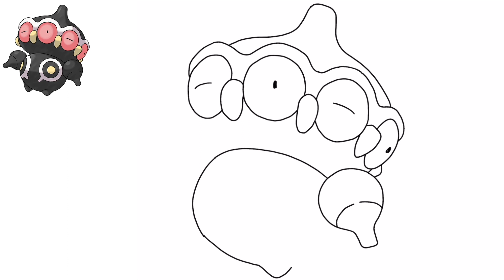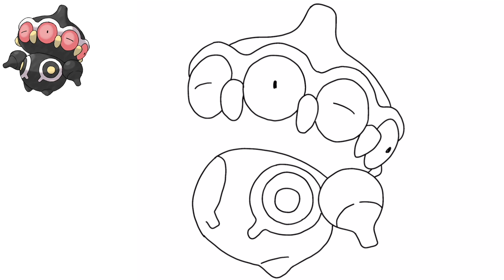Cómo dibujar CLAYDOL POKEMON #344 | FÁCIL | Generación 3